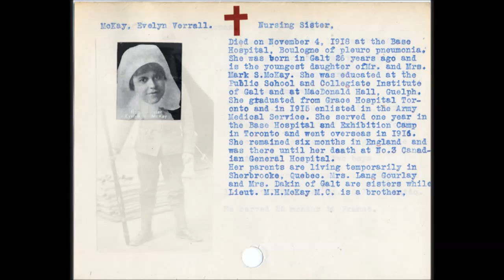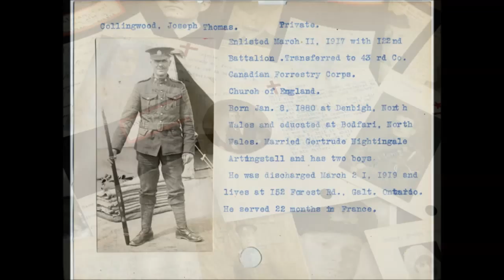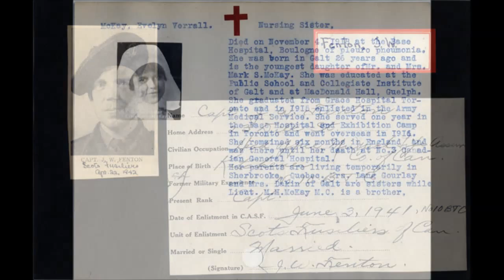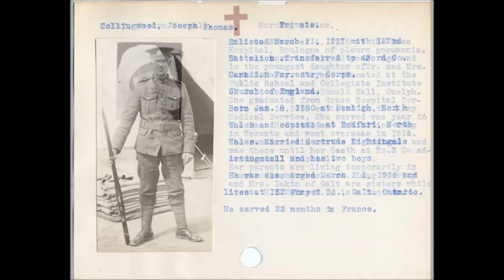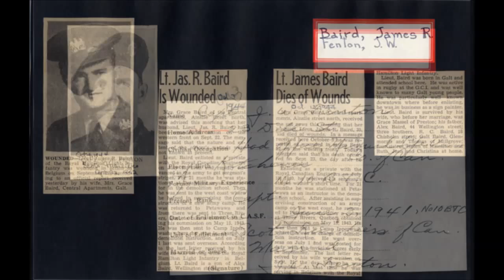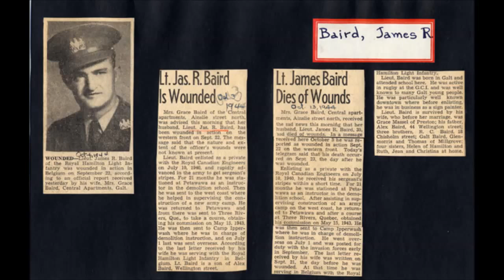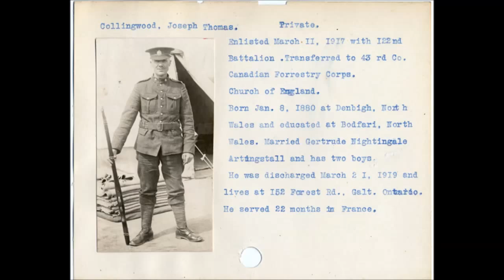Oral History: Darlene McClennan (Part 2)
On this tape, Darlene (nee Smith) McClennan describes her war experiences and Red Cross work.

Interviewed by Frances Hoffman on 4 September 1991.

OHT 791, Kitchener Public Library Collection

Images of KPL's Soldier Card Collection courtesy of the Grace Schmidt Room of Local History. Learn more about this collection at kpl.org.